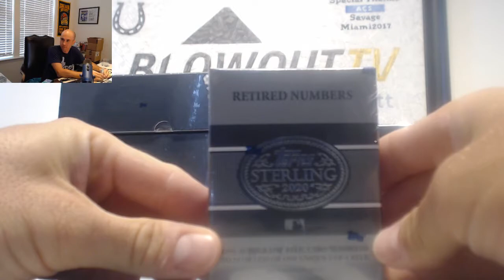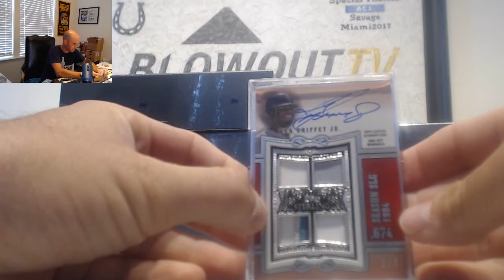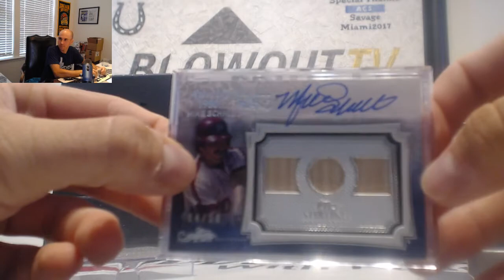Bobby's 2020 Topps Sterling Baseball Personal Case Break Part 3